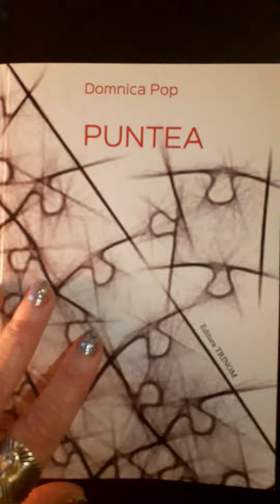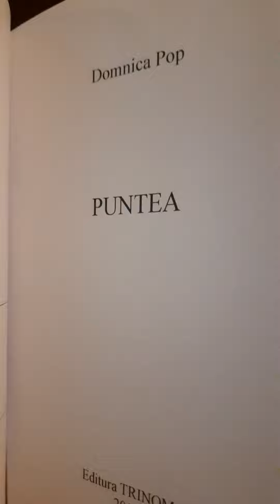CĂRȚILE MELE | PUNTEA | autor DOMNICA POP | [prezentarea cărții]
CĂRȚILE MELE

-XII-

PUNTEA, 2017, editura Trinom (Arad)
80 poeme traverse
Premiul U.S.R. (filiala Arad), în 2018
APRECIERI CRITICE (fragmente):

„În poezia ei, impresionează de la un capăt la altul puritatea vocii și claritatea expresiei, o voce trecută prin exercițiul haikuului și prin contemplația pură. Poeta Domnica Pop își construiește prin verb și notație un scut al ființei. Pe această filozofie simplă se bazează și ritualul explorărilor poetei, într-un fel de jurnal al mărturisirii angoasei."

"Într-o lume străină şi rece, o lume fără dragoste, o lume a ratării întâlnirii cu celălalt, fiinţa îşi caută un loc raportându-se la cosmos, la astre. În poemele ei aspiraţia zborului, a observaţiei geometriei celeste e legată de stările ei sufleteşti; apropierea de cer e resimţită ca o viziune."
(Gheorghe MOCUȚA - scriitor, critic literar)
Autor DOMNICA POP
poeme traverse
PUNTEA
Anul publicării cărții - 2017
Editura Trinom - Arad
Premiul U.S.R. (filiala Arad) pt poezie în 2018

Cîteva piste mai jos: